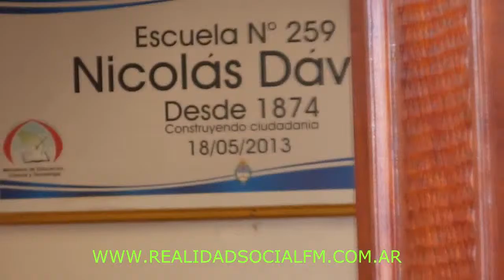Docente Laura Sueldo trabaja para acondicionar los establecimientos educativos de Chilecito y Famati